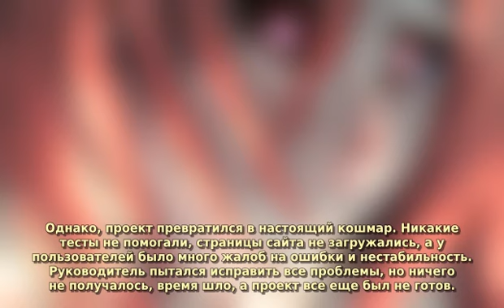Сказка несчастном менеджере IT проекта